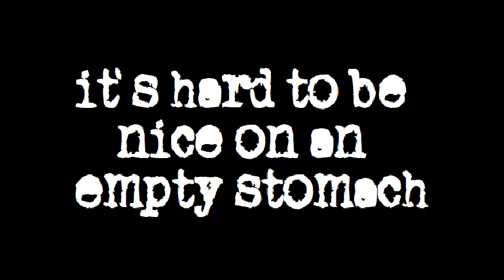(GRAPHIC) stomach growl